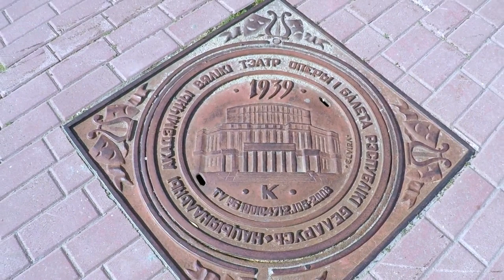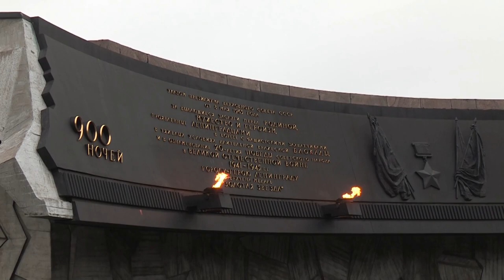Russia | 4K free| 🌍 Explore the Beauty of Russia - No Copyright Travel Footage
Welcome to our no-copyright video channel! Immerse yourself in the mesmerizing landscapes and vibrant culture of Russia with this breathtaking footage. From the iconic Red Square in Moscow to the picturesque landscapes of Siberia, this video takes you on a visual journey through the diverse and captivating scenes of this vast country.

🏰 Discover the historic architecture of St. Petersburg, witness the natural wonders of Lake Baikal, and experience the hustle and bustle of the bustling streets in Moscow. Whether you're a travel enthusiast, a content creator, or just someone looking for relaxing visuals, our no-copyright footage allows you to use and share these stunning scenes without worrying about copyright restrictions.

🎥 Feel free to use this video in your projects, vlogs, presentations, or any creative endeavor without the need for attribution.

🎶 Background Music: [If applicable, mention the source of the no-copyright music used]

Feel free to customize the description based on the specific content and features of your video channel.